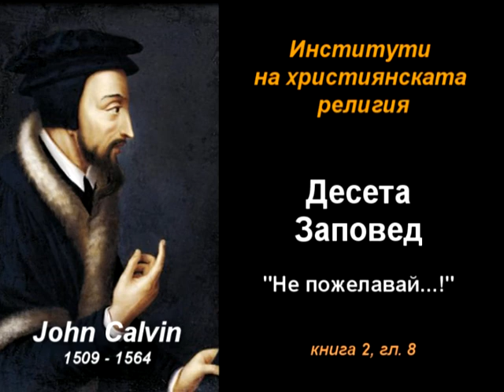Десета заповед - Не пожелавай...!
ИЗЛОЖЕНИЕ НА НРАВСТВЕНИЯ ЗАКОН

" Не пожелавай къщата на ближния си, не пожелавай жената на ближния си, нито слугата му, нито слугинята му, нито вола му, нито осела му, нито какво да е нещо, което е на ближния ти.!" Изход 20:17

"Институти на християнската религия" от Жан Калвин, книга 2, глава 8